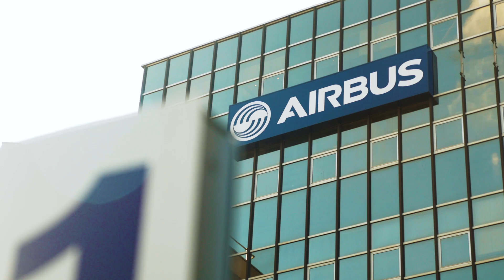TechTuesday: Wind Data Mapping on the 35th America's Cup Race Course with Airbus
See how ORACLE TEAM USA is tapping millions of points of wind data with help from the experts at Airbus Aircraft​, to inform important decisions on the America's Cup​ race course.
Video b Javier Salinas / Airbus